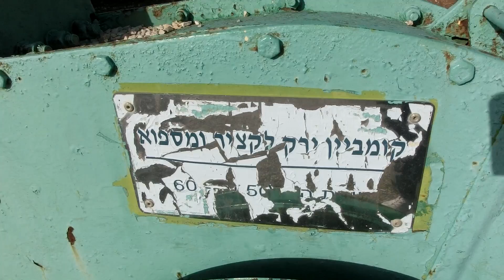Porsche Diesel Junior Tractor 1950s 14Hp Single 822 CC Air-cooled cylinder at Moledet Israel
מושב שיתופי מולדת
כפר בני ברית

CIMG0509 Porsche Diesel Junior 1950s 14Hp Single 822 CC cylinder  Moledet Israel